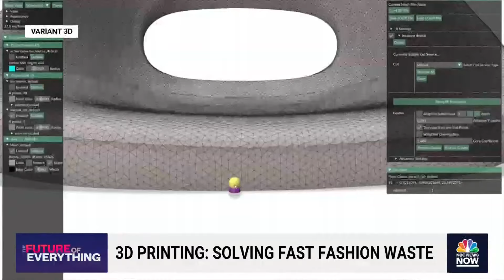Fashion tech company using 3D printing to create sustainable clothing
Utilizing digital scans, the team at Variant 3D has developed software where consumers can design their own wardrobe and email it to a local clothing 3D printer to create sustainable clothing. According to a report, nearly $500 billion worth of clothing is wasted every year.